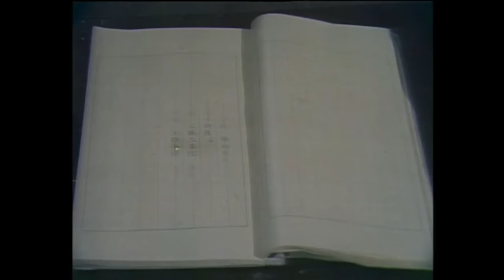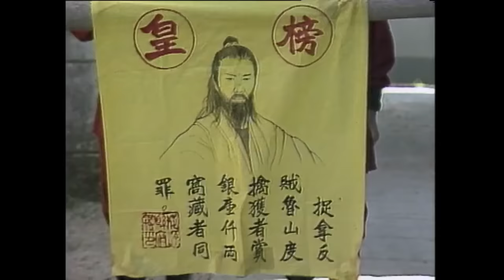TVB Quan Thế Âm tập 1/17 | tiếng Việt | Triệu Nhã Chi, Nhậm Đạt Hoa, Lưu Đan | TVB 1985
Phim TVB Quan Thế Âm (The Reincarnated Princess)
Diễn viên: Triệu Nhã Chi | Nhậm Đạt Hoa | Lưu Đan | Lư Hải Bằng | Lý Hương Cầm | Âu Dương Chấn Hoa | Kênh TVB tiếng Việt

✨Nội dung phim: Quốc vương của Hưng Lâm quốc tính tình hiếu thắng, vì thế bị ma tâm của Diệt Thế Ma khống chế, chủ trương diệt Phật, oán khí ngất trời.
Quan Thế Âm bên cạnh Đức Phật vì không nỡ nhìn cảnh cơ cực nơi nhân gian đã quyết tâm đầu thai vào hoàng cung. Ngày tam công chúa Diệu Thiện ra đời là ngày quốc vương nổi trận lôi đình, mọi hy vọng về một vương tử được hạ sinh bị tan biến do đó trong lòng quốc vương Diệu Thiện là cái gai cần phế bỏ. May mắn hoàng hậu đã kịp can ngăn giữ cho tính mạng của tam công chúa.
Diệu Thiện càng lớn càng xinh đẹp, thông minh hơn người, giúp quốc vương giải quyết được nhiều vấn đề lo lắng của quốc gia nên ông ngày càng yêu mến cô. Điều đó đã làm cho hai vị hoàng tỷ của cô sinh lòng đố kị, tìm mọi cách hãm hại Diệu Thiện...

👉Playlist Quan Thế Âm:
👉Playlist full bản quyền trọn bộ Quan Thế Âm: